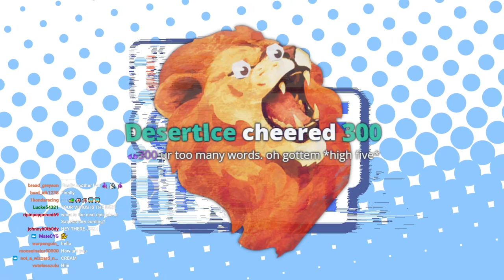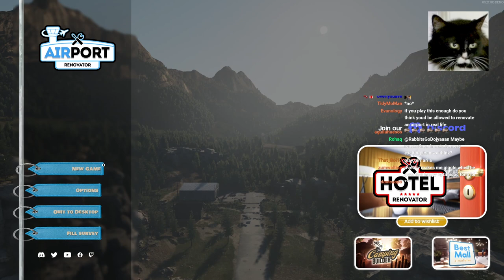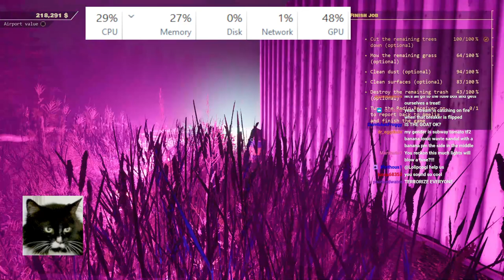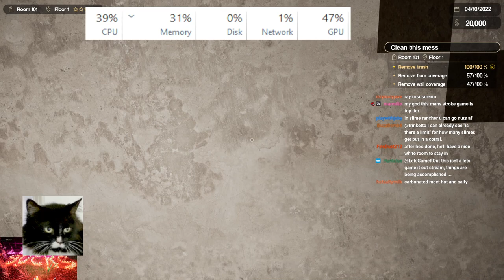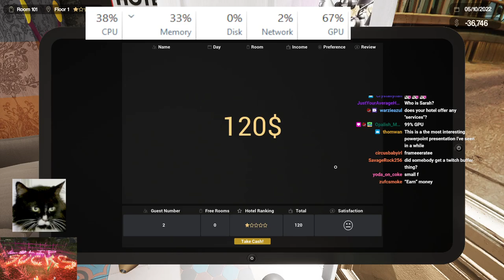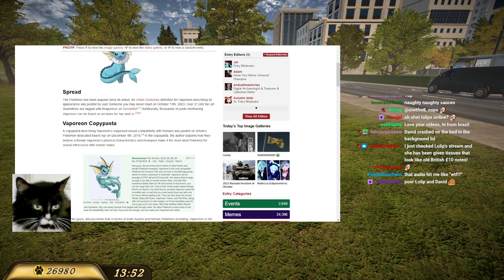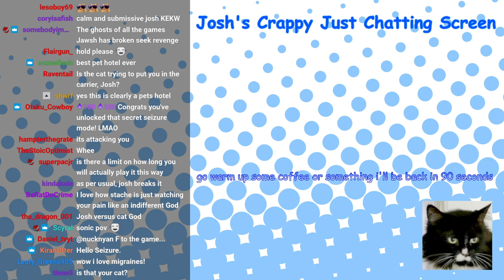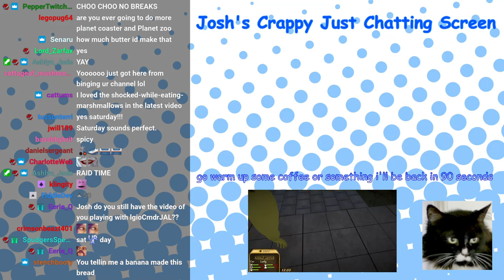Let's Stream it Out - Game Demos - 2022.10.05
Josh's twitch stream on 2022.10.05.
He played a number of game demos:

00:29:51 Mushroom Forest Walker
00:45:33 Airport Renovator
02:28:45 Hotel Renovator
04:21:33 Hausmeister
04:51:56 Pets Hotel